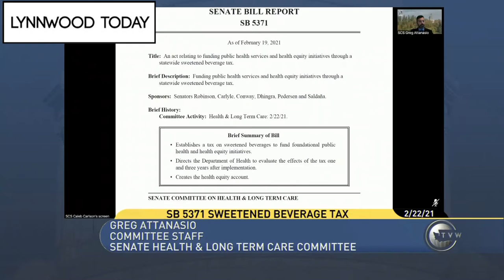Lynnwood Today Daily Legislative Report (Feb. 22, 2021) – Statewide Soda Tax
Lynnwood Today presents the Daily Legislative Report, covering the 2021 Washington State Legislature. The Senate Health & Long Term Care Committee heard public testimony on Senate Bill 5371, which would fund public health services, including a healthy equity initiative, through a statewide sweetened beverage tax.